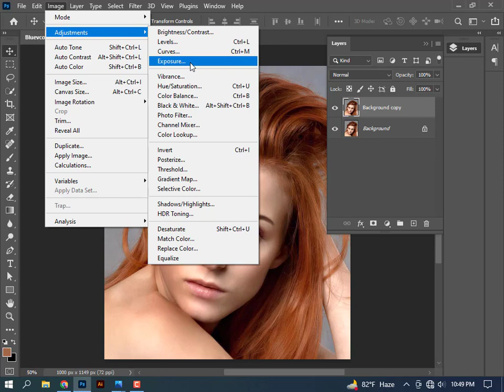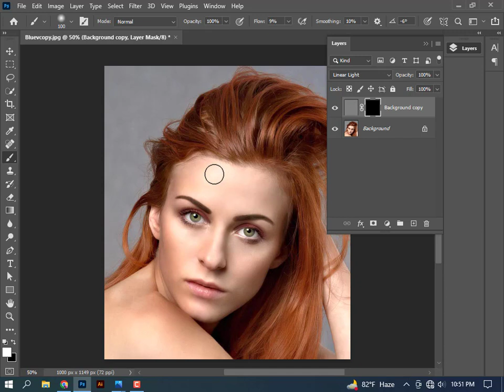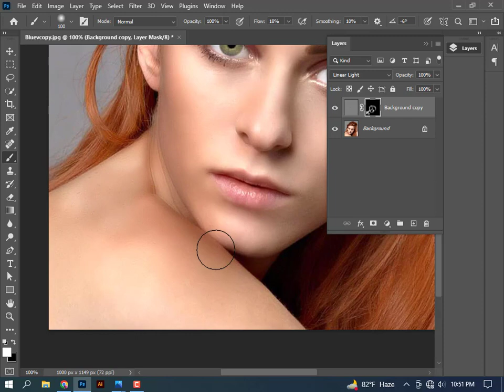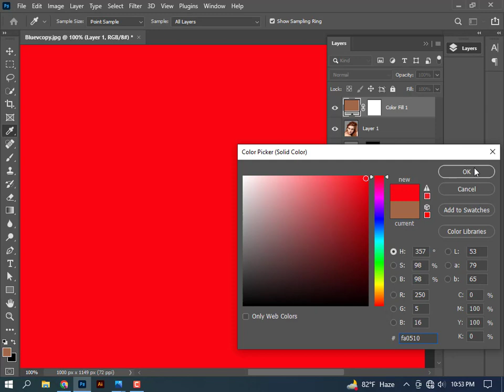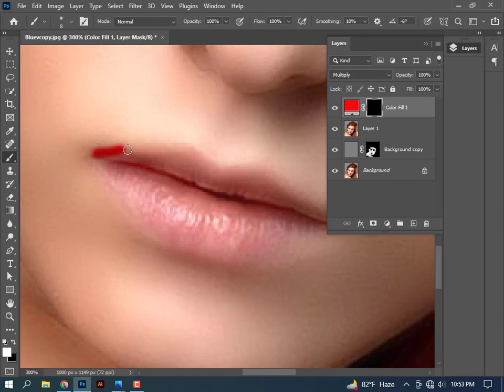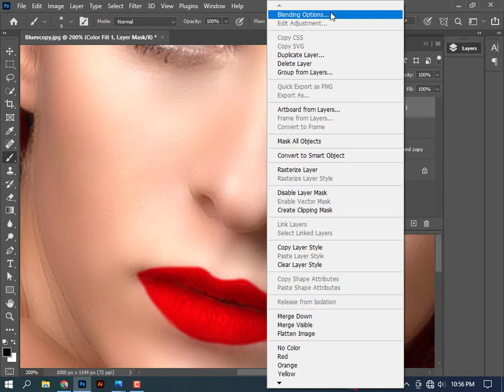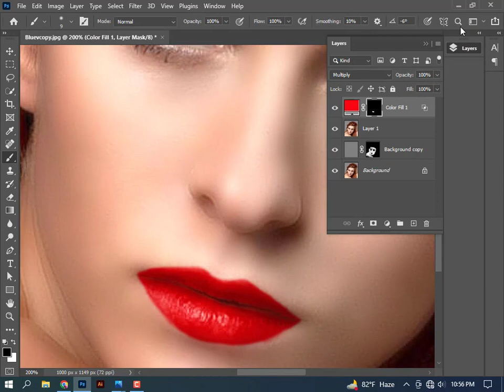Advanced Technic High-End Skin Retouching & Sculpting in Photoshop 2022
Advanced Technique for Flawless Skin Retouching, Sculpting and Softening in Photoshop! Combining the power of Frequency Separation along with manual Sampling and Painting, learn how to recreate and sculpt the skin, maintaining a beautiful skin texture.

Using this technique, you will not only achieve a smooth skin but also will have the control to naturally remove wrinkles, lift up the cheekbones, and renovate the whole structure of the skin with the skin texture still intact. This is an All-in-One Method whether you want to soften the skin or just simple repair particular areas or discolorations.